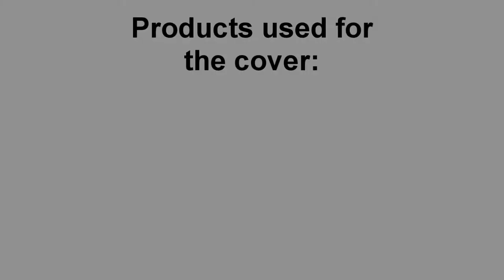LA Beast Ft. That's Classic - Crystal Pepsi Song - Aerodrums Cover by Brony Drumming #21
To say my goodbye to the universally acclaimed beverage, that started in the 90s as a gimmick, and then brought back by the LA Beast.  I decided to do a drum cover on the song about the soda known as Crystal Pepsi.

Just so you know, I am the founder of a new group for drummers in the brony fandom, Brony Drummers Unite.

Products used in this video:
Aerodrums
Vic Firth 5A Drumsticks
Sony Vegas Pro 13
OBS Studio